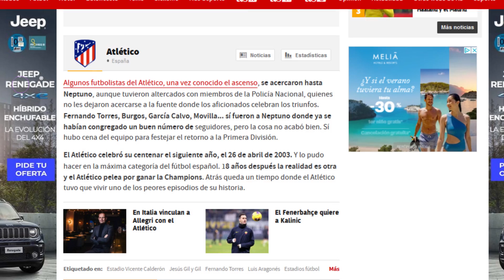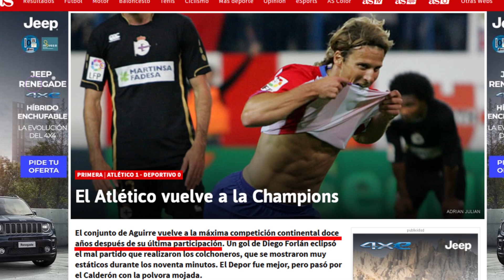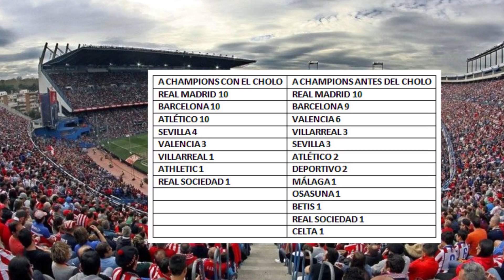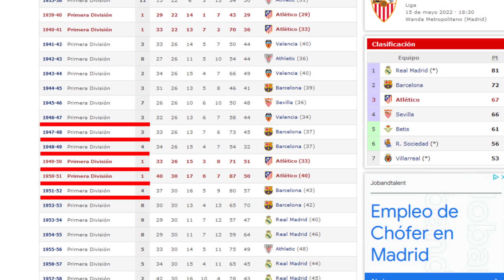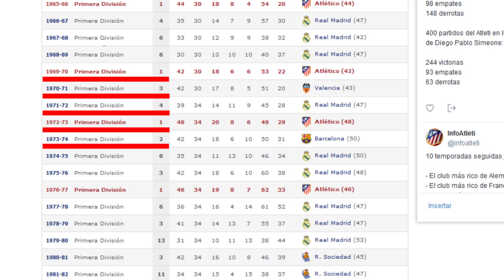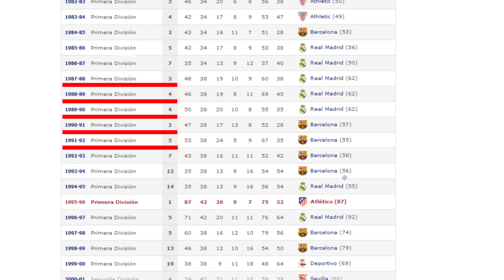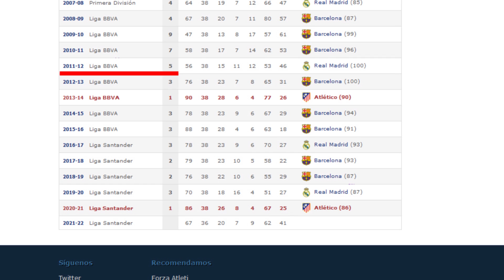🔱 Cuando se iba A NEPTUNO por VOLVER A PRIMERA o entrar en CHAMPIONS TRAS 12 AÑOS ⚠️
¿Recuerdan cuando el ATLETI fue a NEPTUNO por regresar a PRIMERA? ¿Y cuando también se celebró volver a la CHAMPIONS 12 AÑOS DESPUÉS?

¿CUÁNTOS EQUIPOS han ido a la CHAMPIONS estos 10 últimos años que el Atlético de Madrid de SIMEONE ha ido de forma ininterrumpida?

¿Y QUÉ EQUIPOS fueron a CHAMPIONS ANTES de llegar el CHOLO?